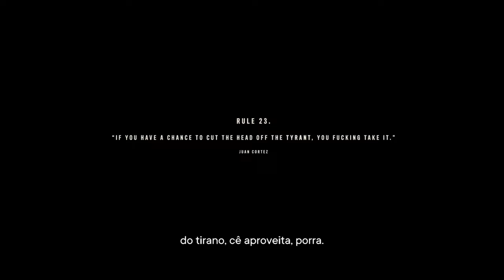FAR CRY 6 - PARTE 46: Paraíso Perdido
Continuando a campanha de Far Cry 6  com a Missão Paraíso Perdido.